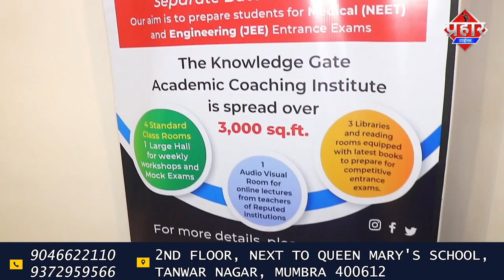मुम्ब्रा रेतिबंदर प्रेमी जोड़ों का अय्याशी का अड्डा ||Islamuddin Khan || Aapka Prahar Times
मुम्ब्रा रेतिबंदर प्रेमी जोड़ों का अय्याशी का अड्डा ||Islamuddin Khan

मुंब्रा का रेती बंदर खाड़ी किनारे ये ऐय्याशी का अड्डा बनता जा रहा बुर्खा पहन कर यहाँ पर कई लड़कियों की हरकत जिसे देख कर शर्मिंदा हो जाएंगे खाड़ी से लग कर बनी दीवार से लगकर अपने बॉयफ्रेंड के साथ खुले आम अश्लीलता यहां करते नज़र आ रही है माँ बाप को अपनो बच्चो पर काफी ध्यान देने की जरूरत है किस तरह किस राह पर उनकी बेटियां बेटे चल रहे है वो क्या कर रहे मां बाप को इस पर ध्यान देने कि जरूरत है वरना इसी तरह सर पे कपड़े डाल कर सार्वजनिक जगहों पर इश्कबाजी में ये लड़के लड़किया इतना मसगूल हो जाती है कि कोई इनके पास आकर इनकी वीडियो बना कर भी वायरल कर देते है और ऐसा लगता है कि इन्हें कुछ फर्क नही पड़ता वीडियो दिखाने का हमारा खास मक़सद आप को आपके बच्चों के प्रति जागरूक करना या यूं कहें अगाह करना है खाड़ी किनारे इस तरह से हरकत करना उन मां बाप के लिए खतरे की घंटी  बन सकती है काफी कुछ अनहोनी हो जाये तो आप अपने बच्चो के प्रति आगाह हो जाये और उनपर नज़र रखे गलत कामो को करने से बच्चो को रोके ताकि इस तरह से समाज मे गंदगी न फैलाये